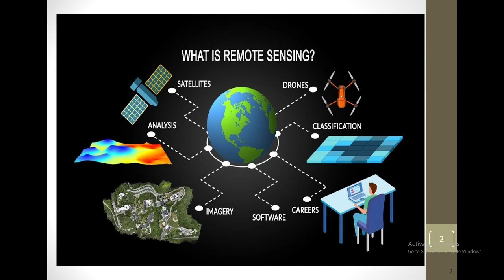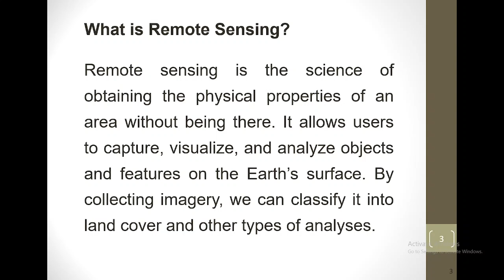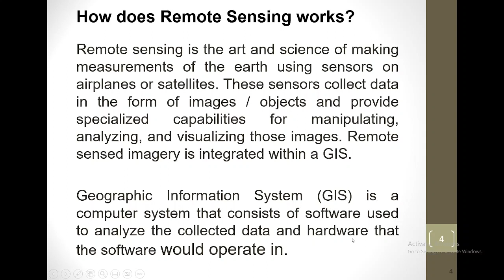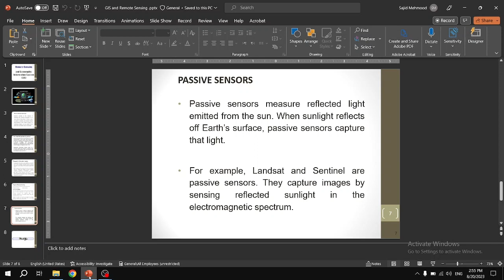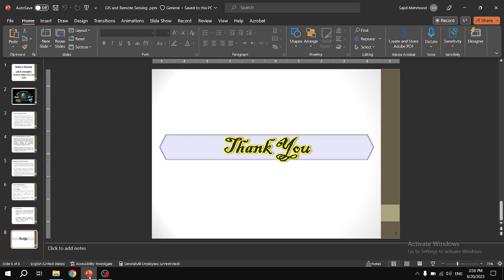what is remote sensing | Geographic Information Systems | GIS | remote sensing tutorial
This view will tell the students about Remote Sensing and Geographic Information Systems (GIS), their importance, and how these work.